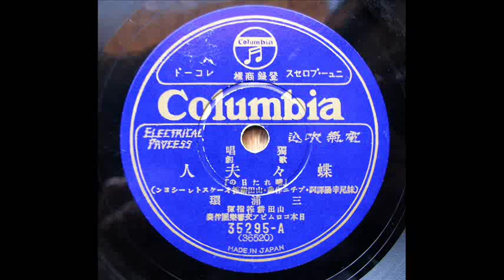Tamaki Miura 三浦 環_Madam Butterfly-"Un bel di Vedremo"(Puccini)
蝶々婦人ー「ある晴れた日に」
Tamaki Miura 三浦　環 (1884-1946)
78rpm / Columbia-35295
Gramophone / British Columbia- No.121